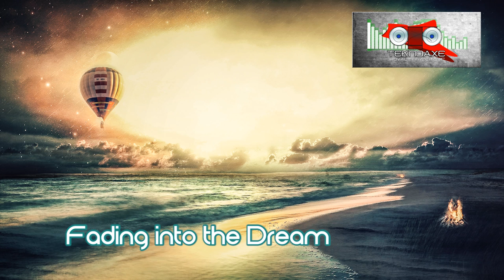Fading into the Dream - Chill/Downtempo - Royalty Free Music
This one is a bit more chill, intended to try to experiment with reverse synth effects.  I think I can improve on that type of instrument creation, but the overall track turned out really well!

Amazon Music: